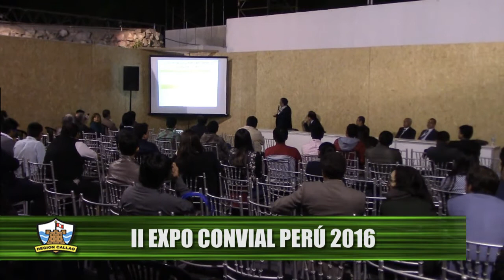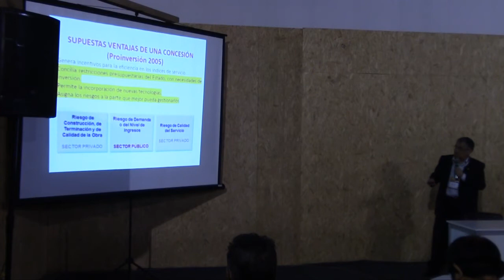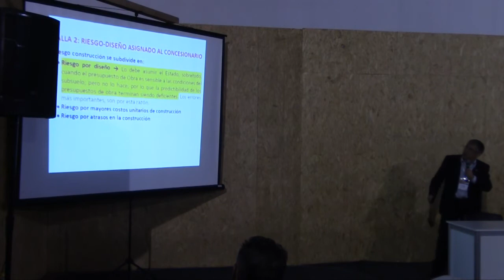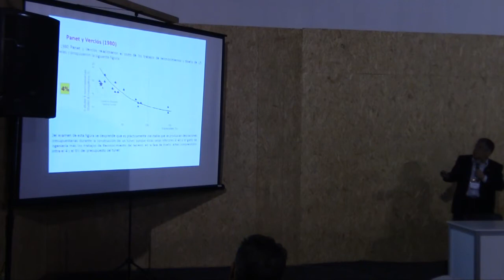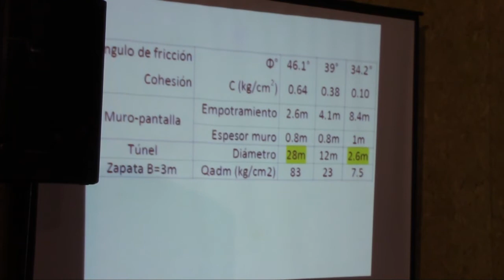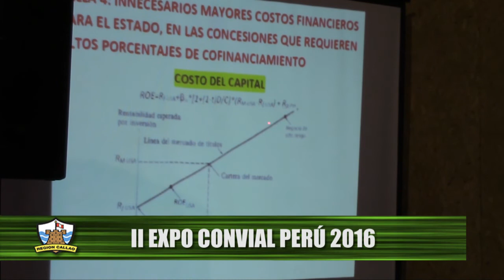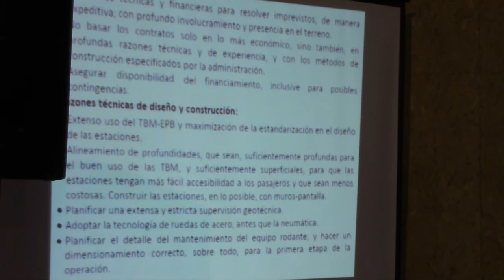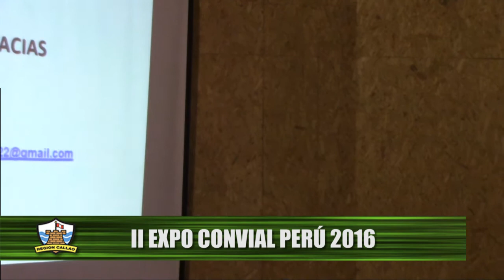II ExpoConVial 2016